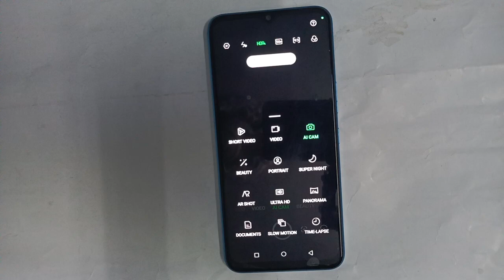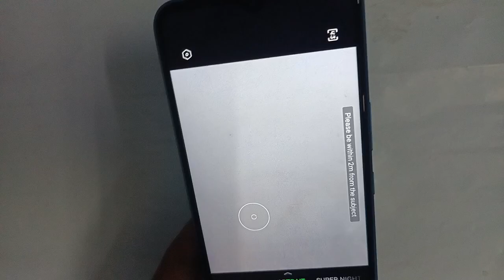Infinix Note 12i Camera setting Infinix mobile portrait mode Camera Kaise use kare